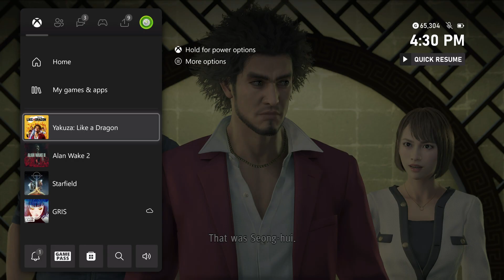Yakuza Like a Dragon - Chapter 7 Meet Seong-hui at Helian Tower with Zhao & Ryuhei Hoshino Cutscene